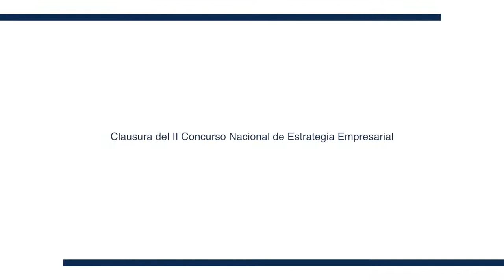Clausura del II Concurso Nacional de Estrategia Empresarial